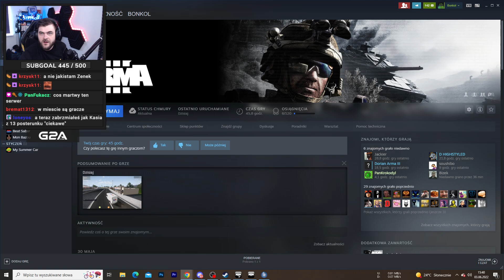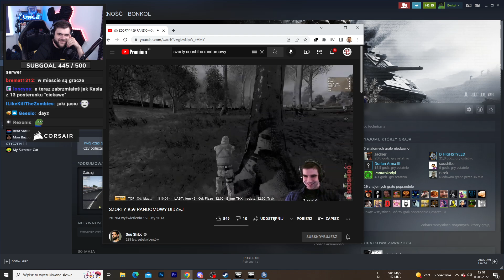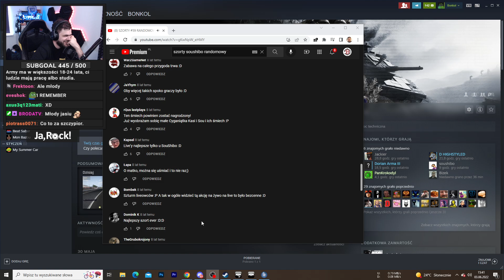Ksiądz, kasyno i opętanie - ARMA 3 RP (HalaRP.pl)